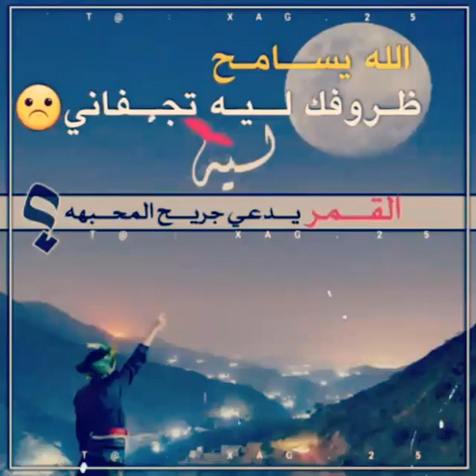••جو الصباح❤ ، محمد بن فطيس؛😴❤